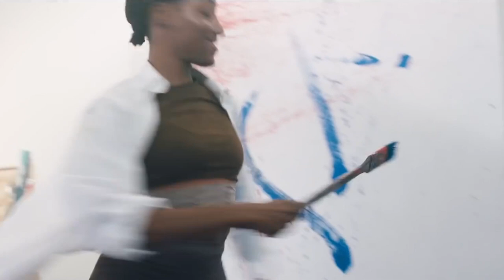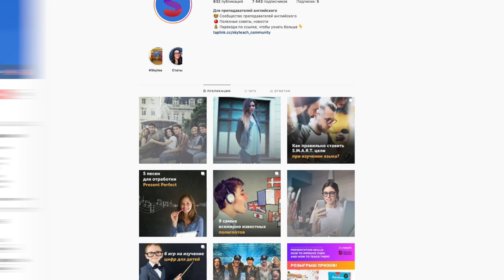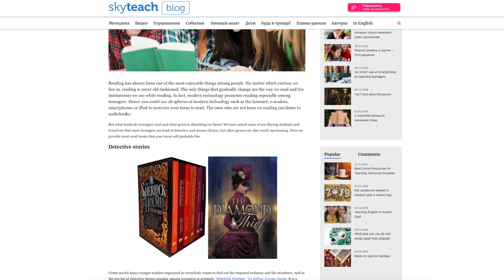Skyteach: секрет успешного объединения контента и удаленной работы? I Join Skyeng Team! IВыпуск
Что может пойти не так и как мы этого избегаем?
Узнайте всё о закулисье отдела контента Skyteach от его руководителя Ольги Иванец.